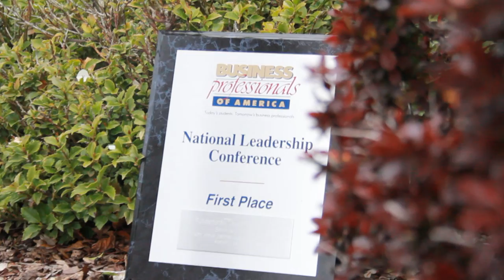National Winner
Maggie Sfingi is a Junior at Wood River High School. She has been in BPA (Business Professionals of America) for 2 years now. She entered into a category called Fundamentals of Desktop Publishing. She won Regionals, got second at State, and won nationals. Finishing with a strong attitude, she has gained the name of fundamentals of desktop publishing national winner. Here is Maggie Sfingi...